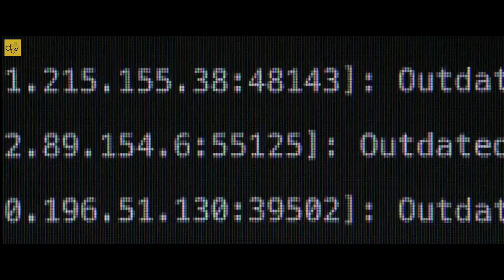Password Teaser | Dev | Rukmini |Parambrata | Paoli | Adrit | Kamaleswar M | This Puja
Here is the Teaser of our upcoming film Password Starring Dev, Parambrata Chattopadhyay, Paoli Dam, Rukmini Maitra and Adrit in lead roles. Directed by Kamaleswar Mukherjee and Msuic By Savvy. Releasing in Durga Puja 2019.

Starring

● Dev
● Parambrata Chattopadhyay
● Paoli Dam
● Rukmini Maitra
● Adrit

●  Directed By: Kamaleswar Mukherjee
●  DOP: Avik Mukhopadhyay

● Creative & Publicity Designer: Tanmoy Das.
● FX and Title Design: Shayan Saha.